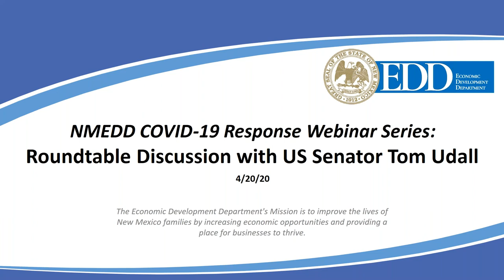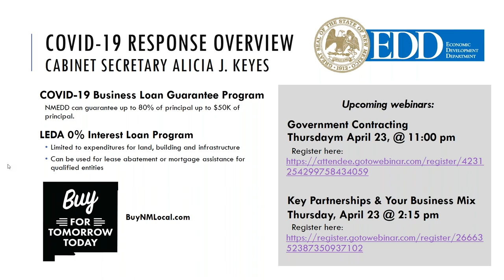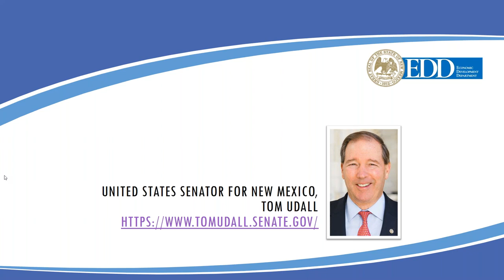NMEDD COVID 19 Response Series: Roundtable Discussion with US Senator Tom Udall 4-20-20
NMEDD will host a discussion with US Senator Tom Udall. Senator Udall will address questions as well as discuss the following:
1. Overview of the money going to Federal Agencies (HUD, USDA, etc..) – How will that flow to NM?
2. Overview of the crafting of C.A.R.E.S legislation – PPP and EIDL
3. Mainstreet Lending Program Funding
4. What federal money will be available for communities?
5. Next steps for Congress